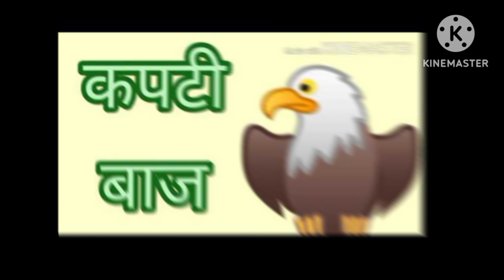कपटी बाज और लोमड़ी की कहानी l kapati baj aur lomdi ki kahani l kids story in Hindi ♥️✴️🔥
Kapati baj ki kahani
Lomdi ki kahani
Baj aur lomdi ki kahani
Hindi kahaniya for kids
Hindi folk tales
Indian fairy tales
Children's stories in Hindi
Hindi kahani for kids
Kapati baj story
Lomdi ki kahani in Hindi
Fox and crow story in Hindi
Traditional Indian stories
Indian folklore stories
Hindi tales for children
Popular Hindi kahani
Fables in Hindi
Hindi panchatantra stories
Animal stories in Hindi
Kids educational stories Hindi
Learning stories for kids in Hindi
Family friendly stories in Hindi
Entertainment stories for children in Hindi
Hindi bedtime stories for kids
Animated stories in Hindi
Hindi story books for kids
Online Hindi stories for children